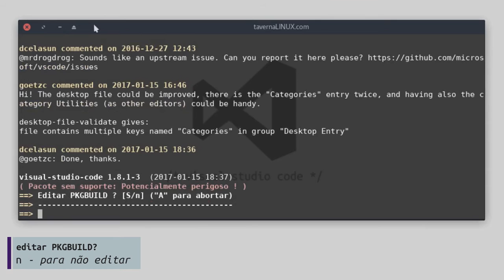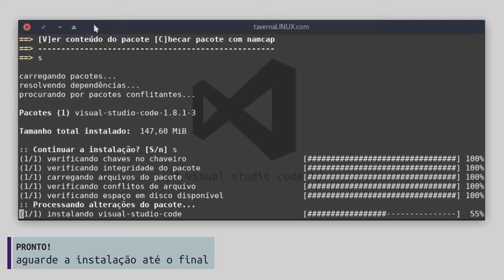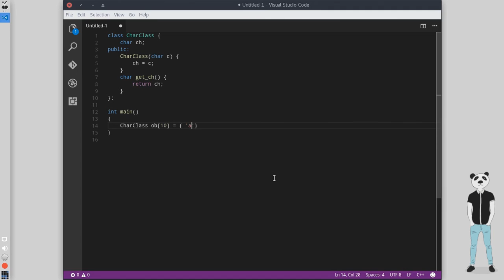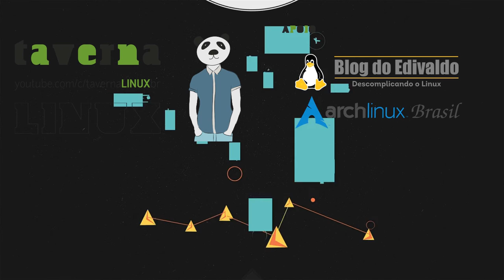Como Instalar no Arch Linux, @manjaro-linux e Derivados • Tutorial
O Visual Studio Code é um editor de códigos multiplataforma dedicados à otimização de linhas, fazendo com que os softwares sejam mais leves, eficientes e compatíveis com diferentes plataformas. Criado usando uma mistura de tecnologias de código aberto e baseadas na web, como o Chromium, o Electron app framework do GitHub, e próprio editor Monaco, da Microsoft. Mas é preciso deixar claro que a ferramenta é um editor de código, não uma IDE completa.